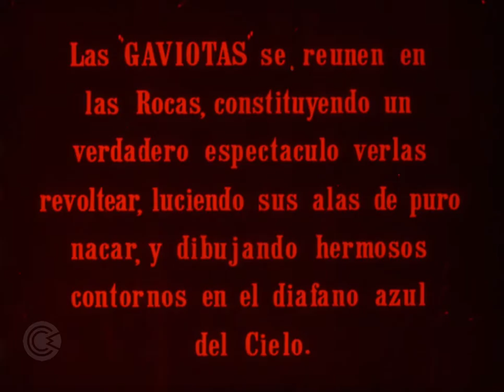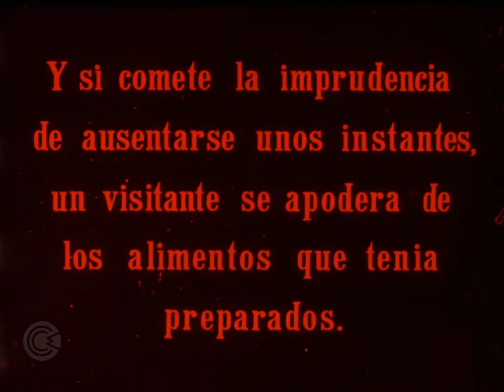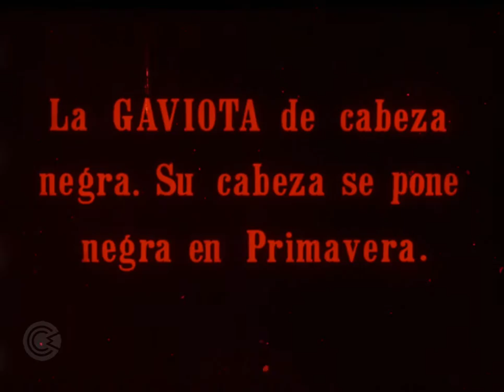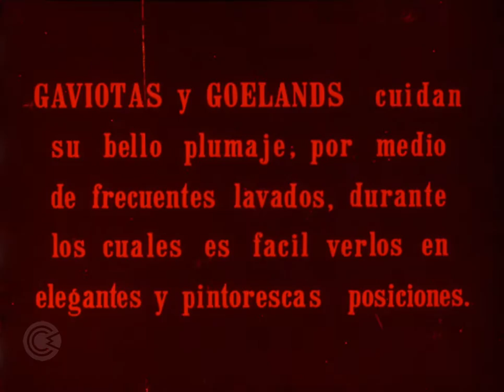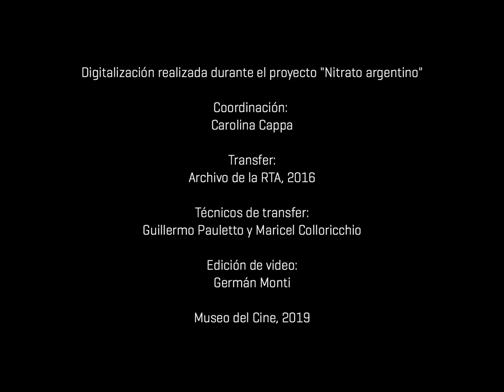Nitrato argentino - Entre los pájaros marinos "Las gaviotas"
ENTRE LOS PÁJAROS MARINOS "LAS GAVIOTAS" = MOUETTES ET GOÉLANDS
Francia, 1912
Pathé Frères, Casa Lepage de Max Glücksmann